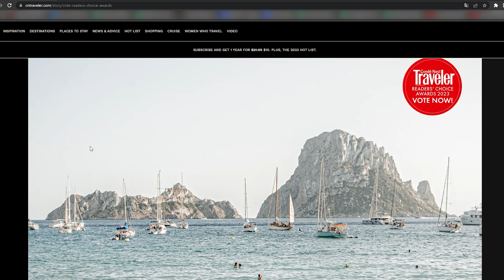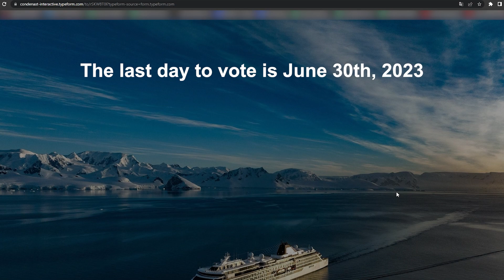Villa La Estancia has been nominated for the 2023 Condé Nast Readers' Choice Awards!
Villa La Estancia Riviera Nayarit has been nominated for the 2023 Condé Nast Readers’ Choice Awards and we need your help to win! Your vote can make all the difference!

Click the link below to cast your vote and show your support for Villa La Estancia! Let’s make this happen together!